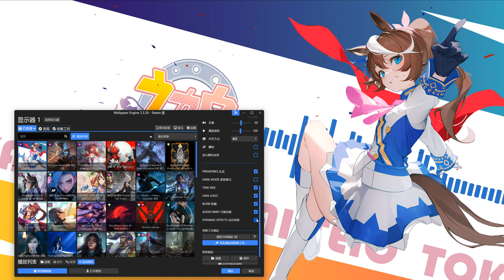Tokaiteio pretty derby 【wallpaper engine】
Umamusume Tokaiteio 东海帝皇 自定义壁纸
The png of Tokaiteio is sourced from pixiv(Artist：moofoo), and the copyright of this character belongs to Cygames.inc .( I have just added dynamic effects to the image! As well as decorations)
东海帝皇的PNG图片来源于pixiv（艺术家：moofoo），此角色的版权属于Cygames.inc。（我只是为图片添加了动态效果！还有一些装饰）
tool used: PS, Wallpaper engine